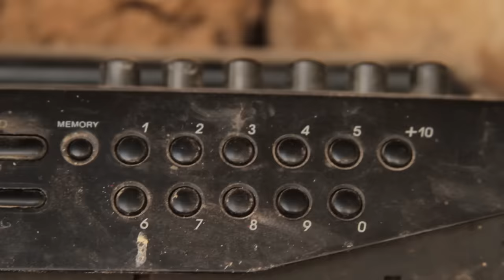Lila Downs - Palomo Del Comalito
Vídeo oficial de Lila Downs de su tema Palomo Del Comalito. Haz clic aquí para escuchar a Lila Downs en Spotify

Incluido en Pecados y Milagros. Haz clic aquí para comprar el track o el álbum en iTunes

para escuchar más vídeos de buen Pop en Español.

Letras:

La chula... La chulada de esta tierra
Muele ma...Muele masa de maíz
Un mila...Un milagro de sus manos
Amari...Amarillo brillo ví
En tena...En tenate lleva de oro
De oro tier...De oro tierno de maíz

Ya acabó... Ya acabó mi sufrimiento
Ya no hay mal... No hay mal que dure cien años
Palomi... Palomita vuela y dile que yo be...
Que yo beso aqui sus manos
Palomi... Palomita vuelay dile que yo be...